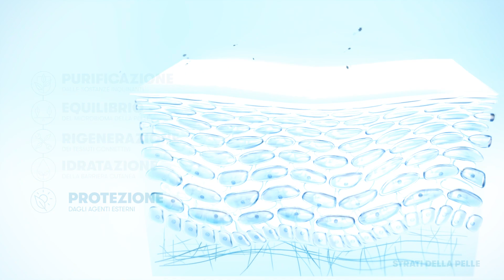[IT] Artistry Skin Nutrition - Video promozionale (Scienza alla base del marchio)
Video informativo che introduce i fitonutrienti e la scienza all'avanguardia dietro il marchio e i prodotti Artistry Skin Nutrition™. La ricerca Artistry ha portato a una nuova interpretazione del concetto di benessere della pelle. Nutri e rispetta la tua pelle, senza compromessi.